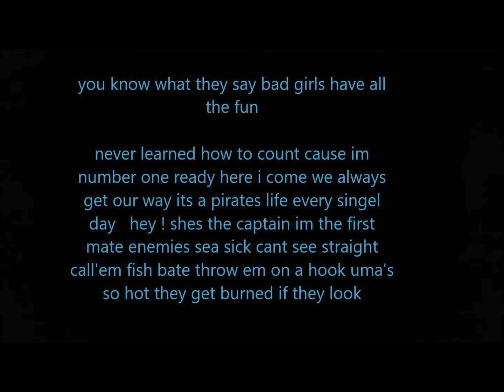whats my name Descendants 2 harrys part lyrics